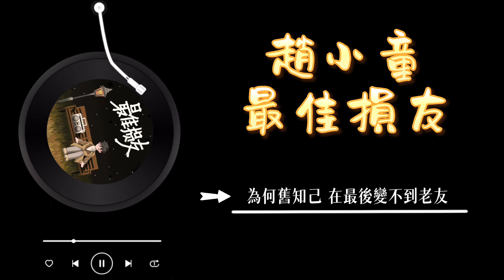趙小童 - 《最佳損友》 Lyrics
趙小童-最佳損友（重譯版）

作詞: 黃偉文
作曲: Eric Kwok
製作人: 熊浩鈞
編曲: 熊浩鈞/張大白
出品: 網易·雲上
吉他: 朱家明
口琴: 陸一鑫
配唱製作人: Eileen Shan Zou
和聲: Eileen Shan Zou
弦樂錄制: 首席國際愛樂樂團
弦樂監制: 李朋
錄音: 日生
人聲編輯: 日生
混音: 劉韌
母帶: 劉韌
製作統籌: 景然
監制: 黃俊
企划: 大萄